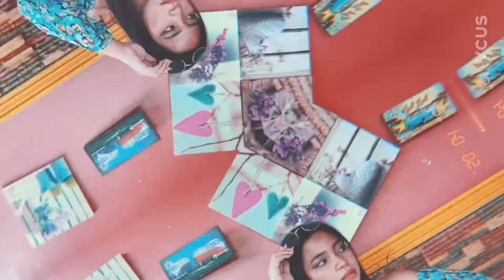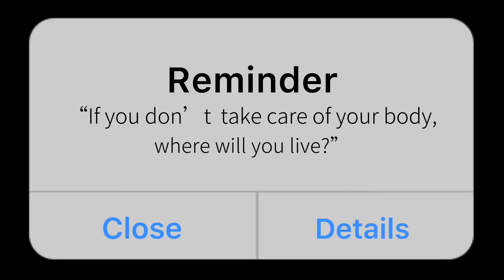PED 101- Vlog